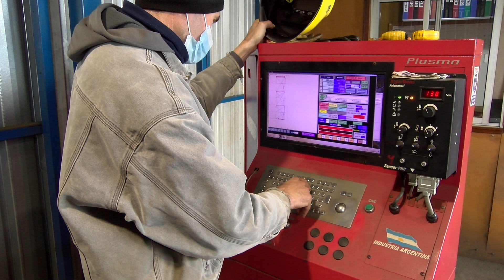BLOQUE 2 SABADO 9 DE SETIEMBRE DE 2023